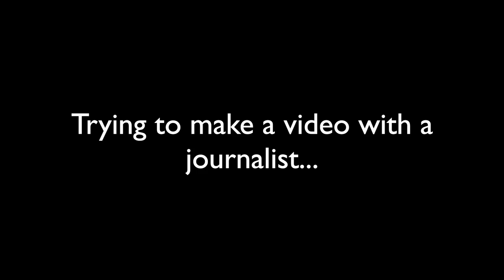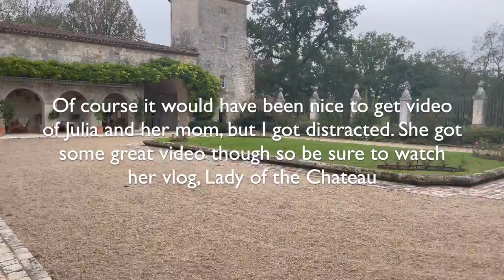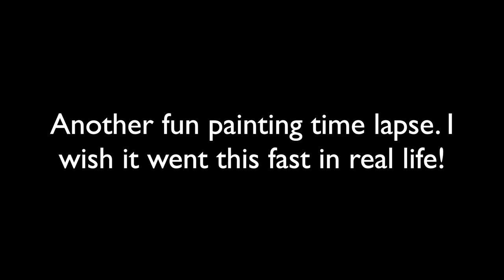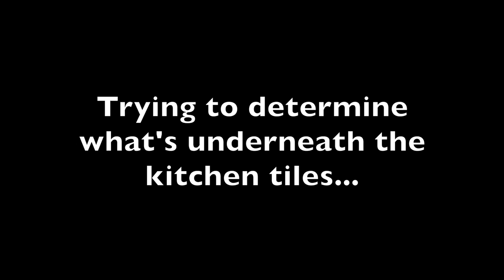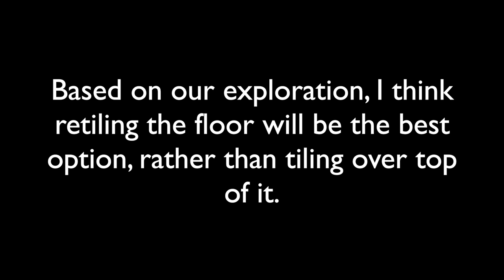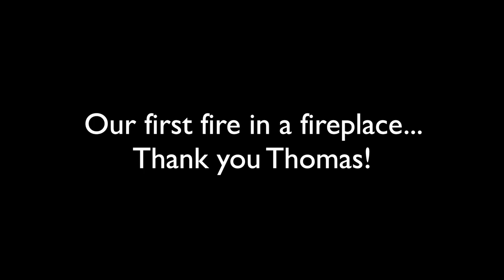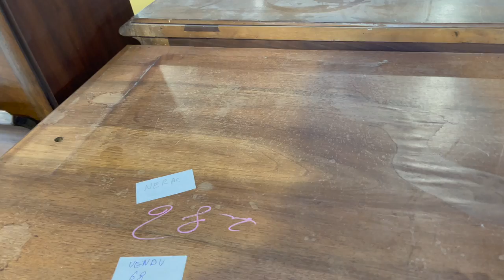A Mini Disaster In My French Chateau Garden – The Chateau Chronicles – Ep #7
This week, we visited the beautiful Chateau Puy Vidal and met @ladyofthechateau, nearly lost a fig tree to some overzealous clearing, looked at some paint samples for the "green" entry room and resolved the dam issue. We also had a few French lessons with some wonderful young visitors. Oh, and one unsuccessful brocante scouting trip!